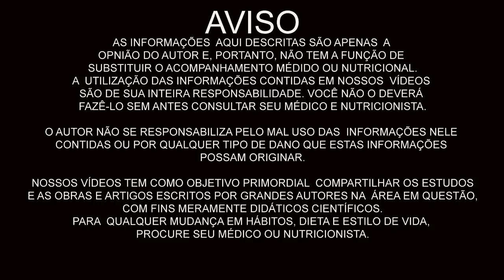COMO FAZER COADOR PANELA FURADA VOAL FAÇA LEITES, QUEIJOS E SUCOS VEGETAIS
Eduardo Corassa, nutricionista, escritor, palestrante e chef crudívoro vegano, idealizador do Saúde Frugal, ensina ao lado de sua mãe, como fazer um coador crudívoro caseiro, para fazer os melhores sucos, leite e queijos vegetais! Frescos, caseiros, na hora e sem equipamentos como centrífugas e juicers caros!